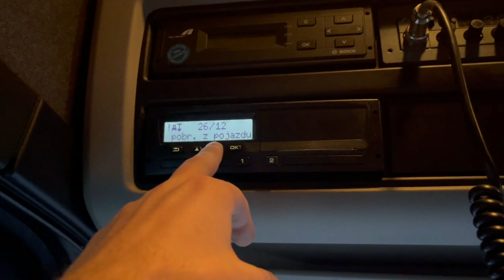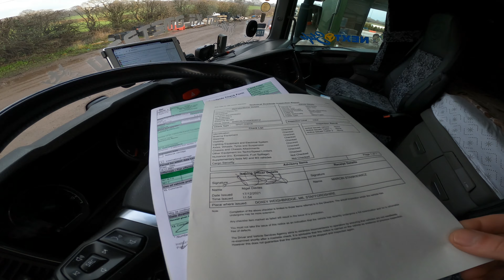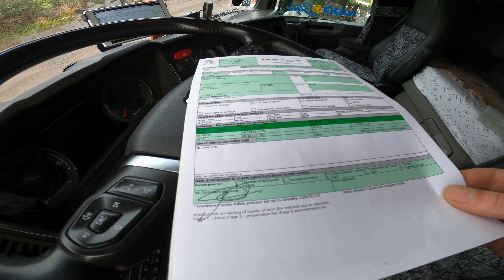Ostatnia trasa w 2021 roku - Część 5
Moja ostatnia trasa w 2021 roku do Niemiec i Anglii. Część 5

Film pokazuje dzień z życia kierowcy ciężarówki w transporcie międzynarodowym, są to fragmenty tego z czym zmagamy się w tym zawodzie na co dzień. W tym odcinku moja ostatnia trasa ciężarówką przed świętami do Niemiec i Anglii. Zobacz sam jak wygląda życie w trasie i praca w transporcie. Zapraszam

Polski kierowca ciężarówki pracujący w transporcie międzynarodowym. Witam cię na moim kanale. Zobaczysz od środka życie kierowcy ciężarówki, trasy ciężarówką po Europie i to z czym zmagamy się w tym zawodzie na co dzień.

🎥 Zobacz również:
- Imigrant z Calais wszedł na dach kabiny